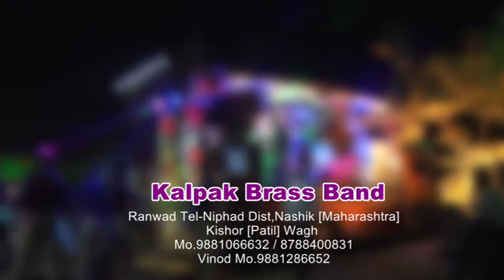Kalpak brss band Ranwad....